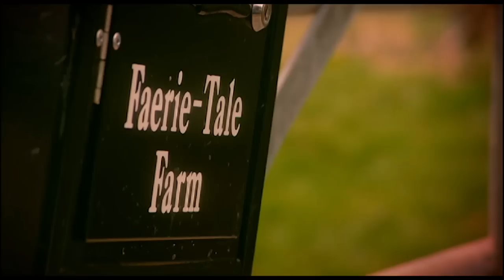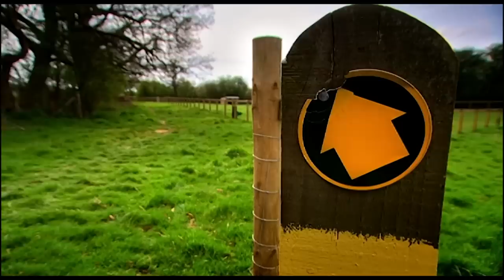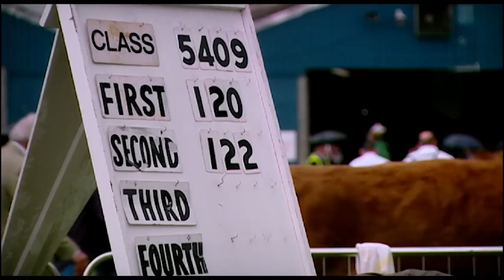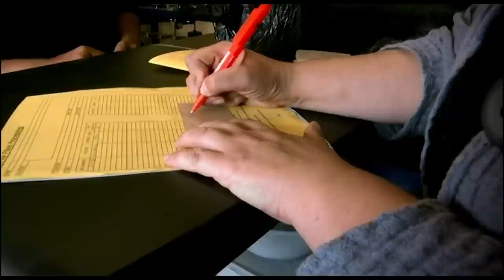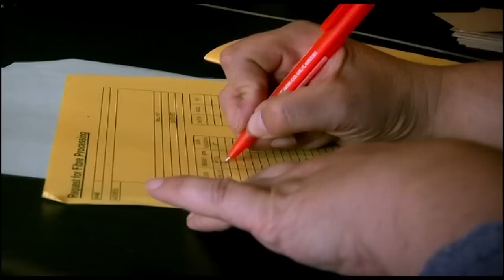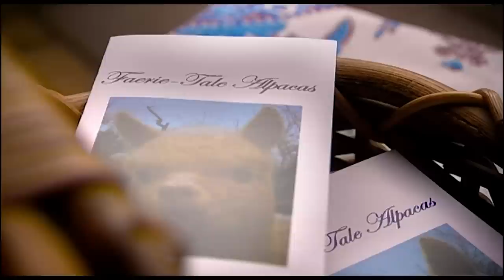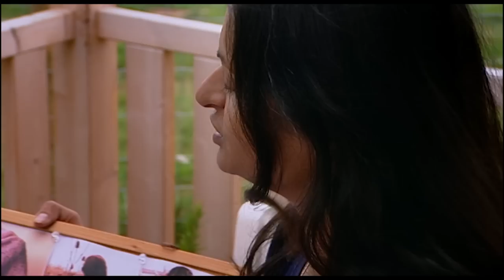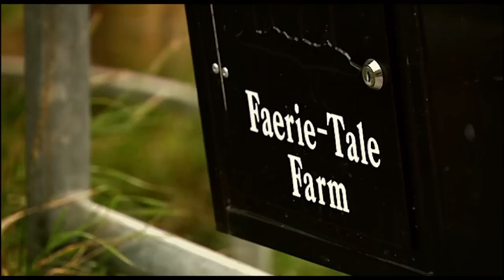From City Life to Alpaca Farming | My Dream Farm |Sprout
Kierti left her marketing job in London last year to live out her dream of running an Alpaca Farm. After relocating to Warwickshire, her dream is now a reality as she runs her own South American Alpaca farm. However, Kierti has no previous farming experience and is lost on how to make a successful business out of it. Monty Don has over 40 years of farming experience under his belt and is here to help.